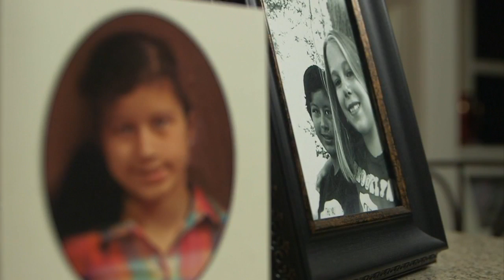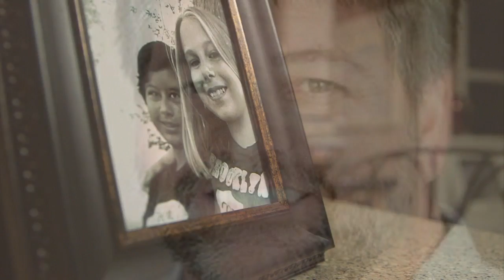Mom Who Lost Teen: It’s Time To Address Mental Illness, Suicide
A Twin Cities mother is talking about her daughter's dark battle -- with the hope it helps others, reports Liz Collin (3:17). WCCO 4 News At 10 – March 8, 2016